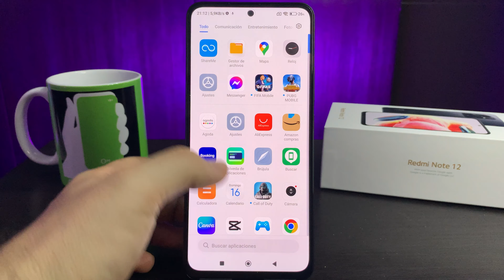XIAOMI NOTE 12 Aumentar Memoria RAM o Virtual